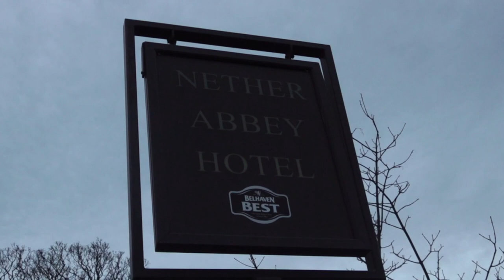Golf, Beer and Gale force wind 💨💨